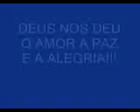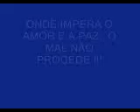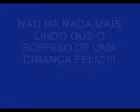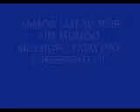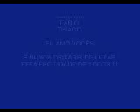video amor e paz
AMOR, PAZ, FAMILIA , RESPEITO , ALEGRIA